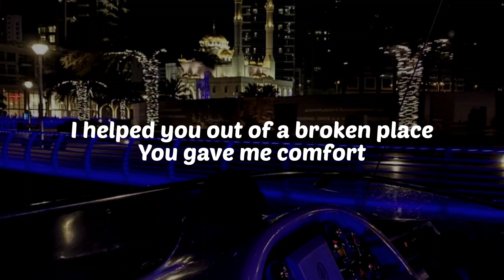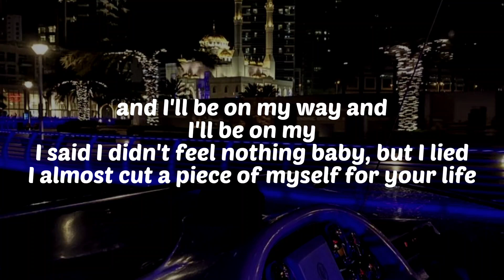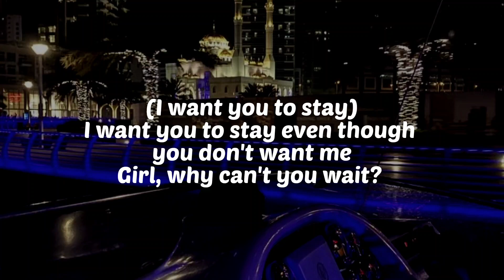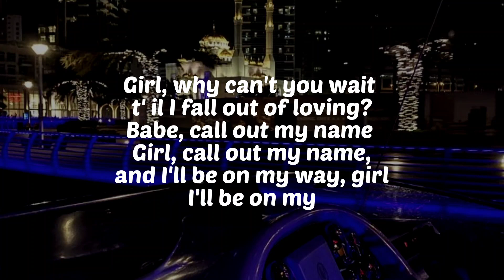Call Out My Name - The Weeknd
LYRICS

we do not intend to infringe any artist's or label'l copyright. if you want to remove a song that you own my channel, please email me and i will respond within 24 hours or less. for copyright issues or bussines inquiries contact